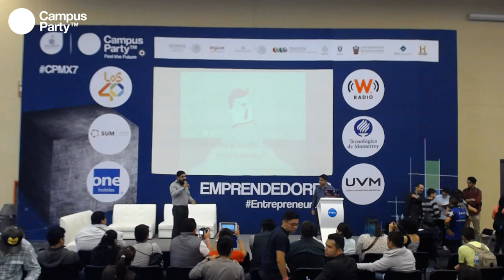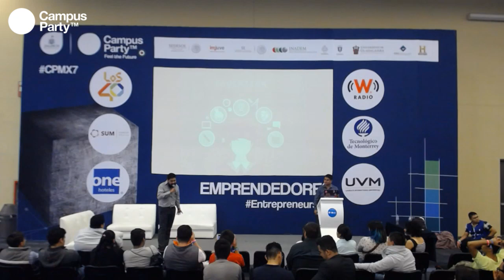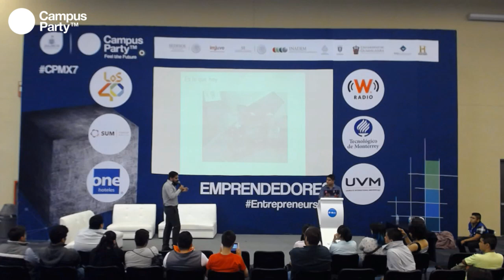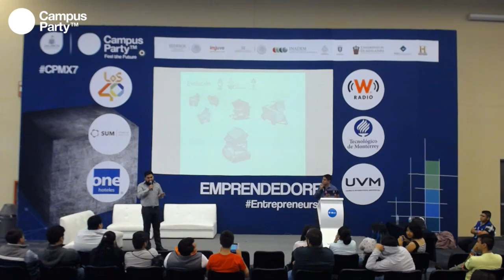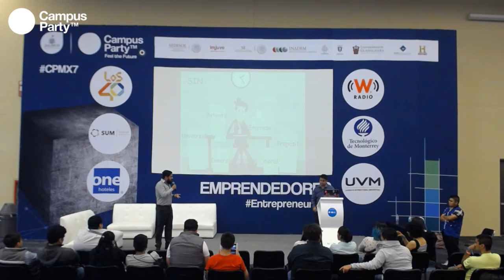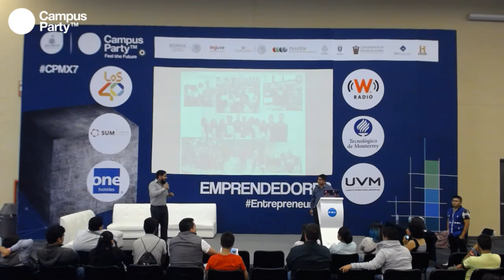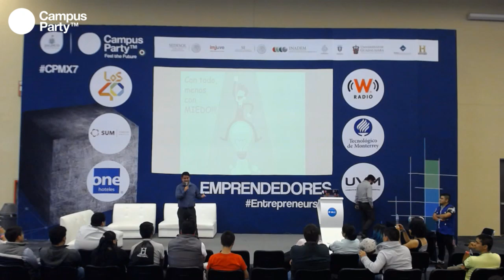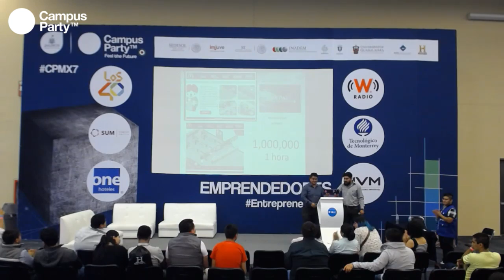CPMX7 Emprendedores Ricardo Palacios Ocaña, Olinki Innovative Technology Del dicho al hecho, no ha